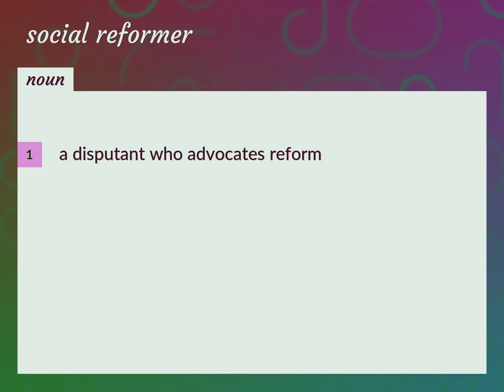Social reformer | meaning of Social reformer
What is SOCIAL REFORMER meaning?